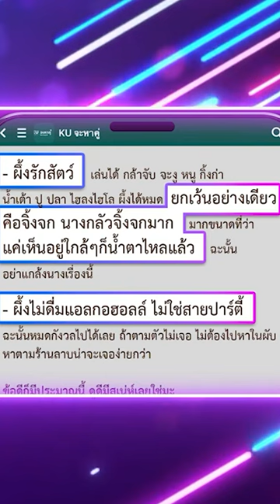เพื่อนขายของให้เพราะโสดนานแล้ว หมายเหตุ เธอเป็นผู้พิการทางนม l Take Me Out Thailand SS18